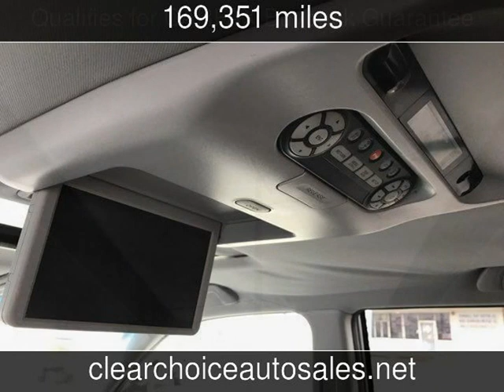2006 Honda Pilot EX-L Used Cars - San Antonio,TX - 2018-01-06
See more details about this used car This 2006 Honda Pilot EX-L with 169,351 miles is for sale at Clear Choice Automotive.